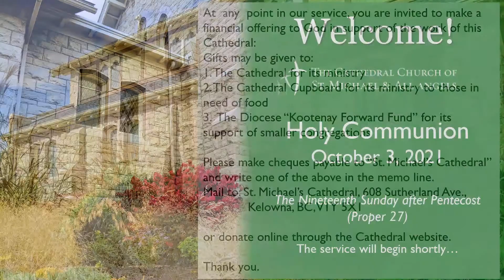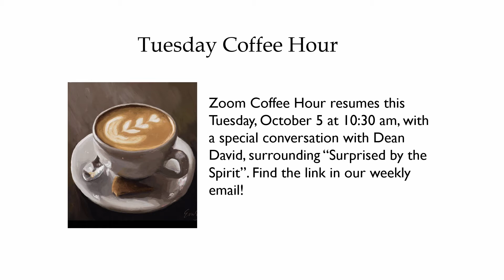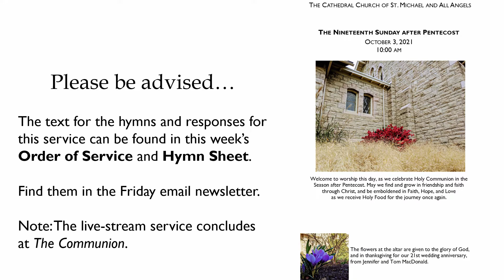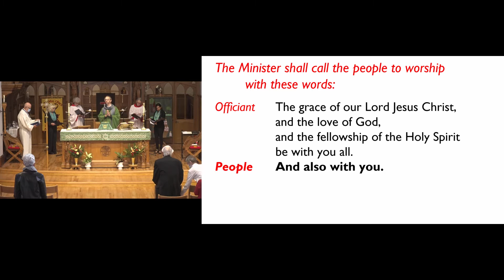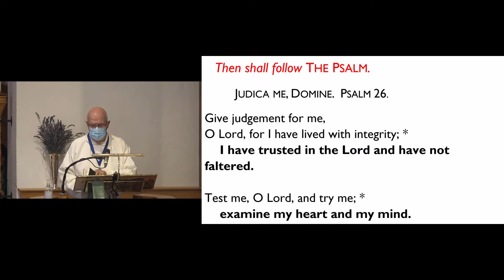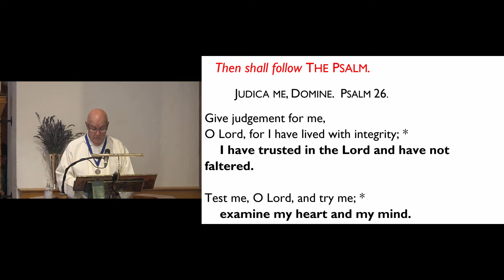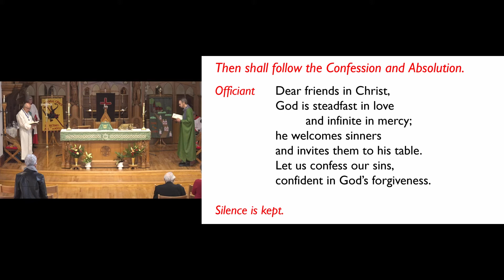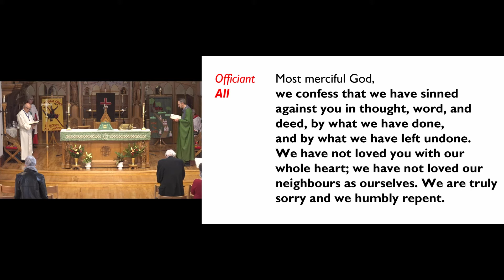Morning Worship - October 3, 2021 - from St. Michael's Cathedral, Kelowna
Holy Communion for the Nineteenth Sunday after Pentecost (Proper 27)
from The Cathedral Church of St. Michael and All Angels
Kelowna, BC

At  any  point in our service, you are invited to make a financial offering to God in support of the work of this Cathedral.

Gifts may be given to:
1. The Cathedral for its ministry
2. The Cathedral Cupboard for its ministry to those in need of food
3.  The Diocese “Kootenay Forward Fund” for its support of smaller congregations

Please make cheques payable to “St. Michael’s Cathedral”
and write one of the above in the memo line.
Mail to: St. Michael’s Cathedral, 608 Sutherland Ave.,
Kelowna, BC, V1Y 5X1

Previously live-streamed at 10:00 am on Sunday, October 3, 2021.